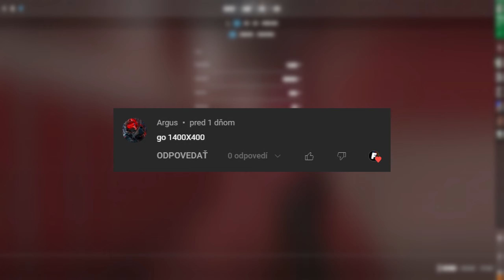CS2 : Resolution 1400x400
Resolution 1400x400 in game Counter Strike 2.

Free 0.70 $ + 10% deposit bonus ❗

Chapters:
0:00 - INTRO
0:02 - Hellcase - ad
0:31 - GAMEPLAY